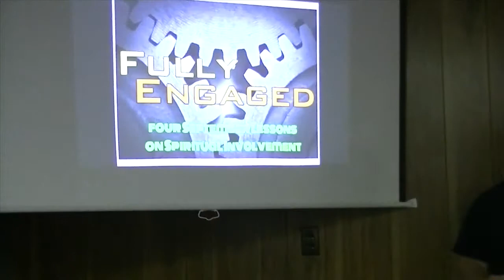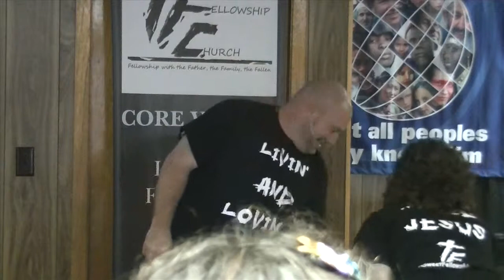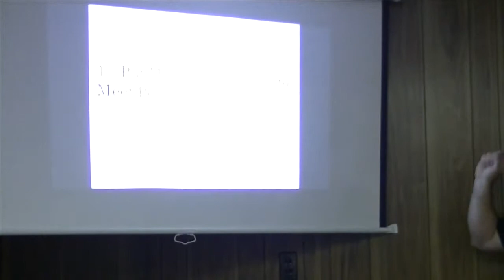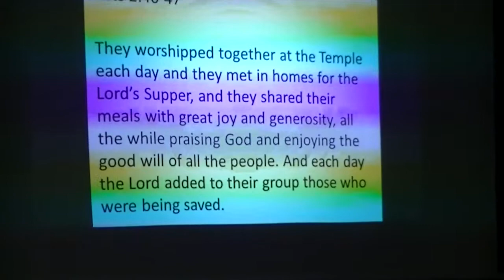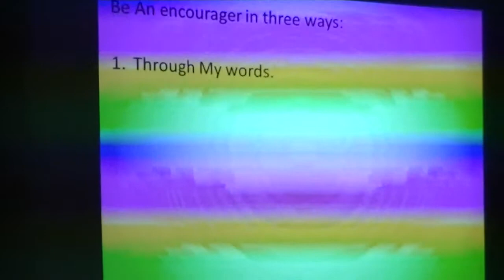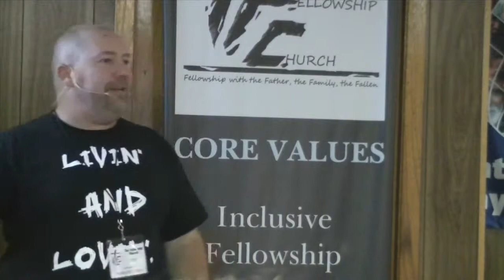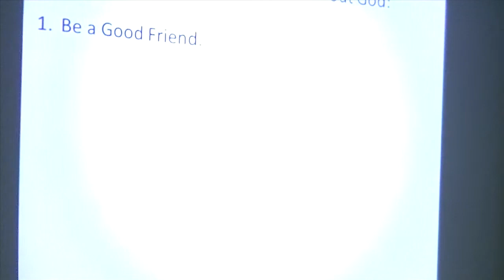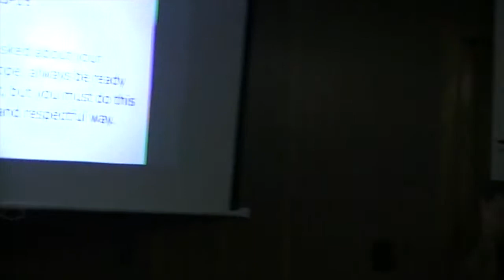Fully Engaged with My Friends, 2 Chronicles 16:9; Proverbs 27:10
A message for The Fellowship Church, Sweetwater, TN on September 28, 2014.